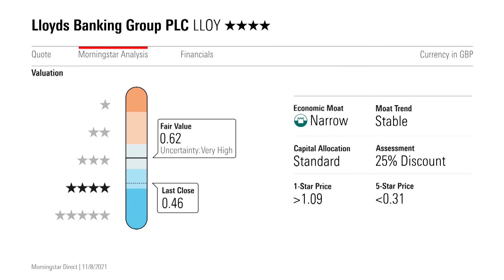Why Are Lloyds Shares Cheap?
The latest in our video series looks at Lloyds Banking Group, which has just restarted dividends